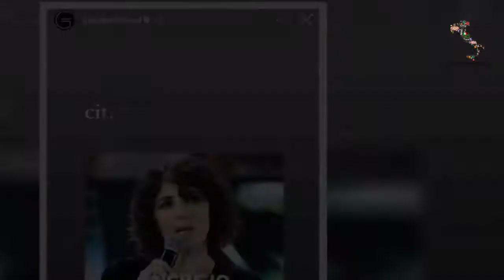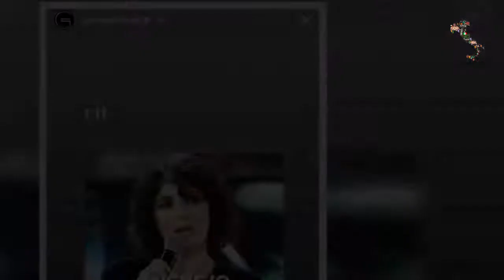📰Meloni risponde alla battuta di Giorgia: “Mi ha insultata”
Ieri pomeriggio ha iniziato a circolare su Twitter un meme ironico su Giorgia Todrani e Giorgia Meloni: “Anche io sono Giorgia, ma non rompo i co i a nessuno”. La cantante di Di Sole e D’Azzurro ha condiviso la vignetta sulle sue storie di Instagram.